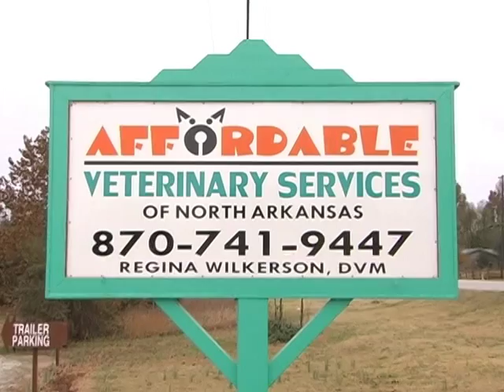Affordable Veterinary Services TV Spot